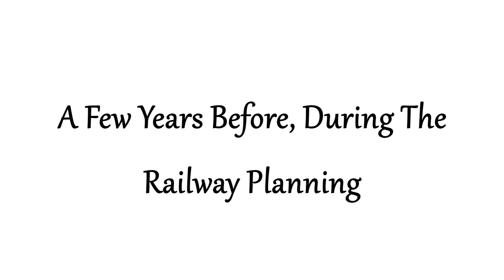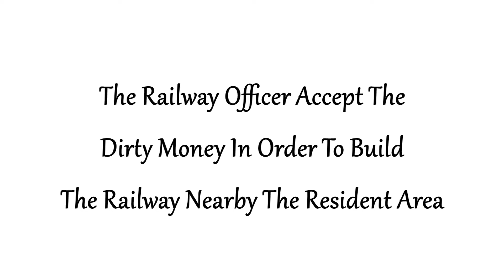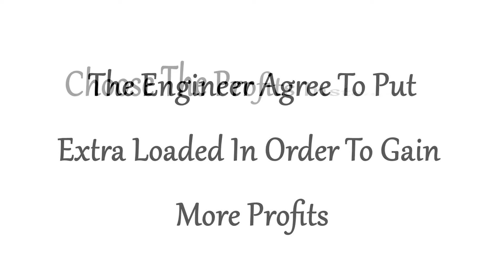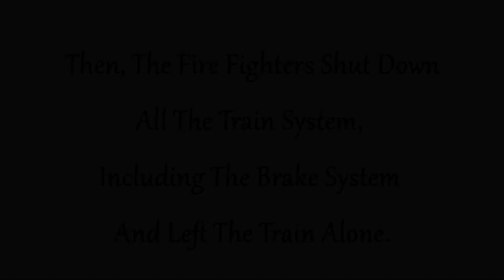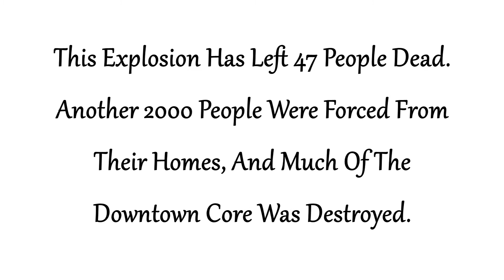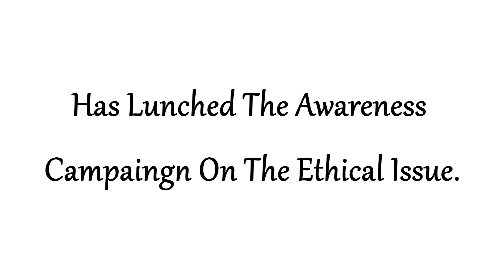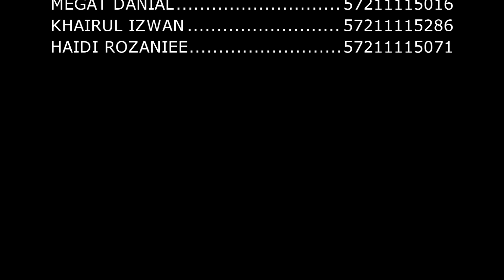The Lac-Megantic [Engineering Ethics]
Engineering Ethics [JGB 40102 ]

MOHAMMAD HISHAM BIN AB RAHMAN [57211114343]
MUHAMAD HAZIQ IQMAL BIN BASIRAN@JALIL [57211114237]
MUHAMAD HAFIZIN SHAKIRIN BIN MOHD ZAFEE [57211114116]
MUHAMAD IRFAN BIN IDAHAM [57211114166]
MOHAMAD HILMI BIN MOHAMED [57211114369]
MOHD ZULFARID BIN NORAIN [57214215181]
HAIDI NUR AFFANDI BIN ROZAINEE [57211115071]
MEGAT MOHD DANIAL BIN MOHD KHAIRUDDIN [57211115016]
KHAIRUL IZWAN BIN PADIL [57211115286]